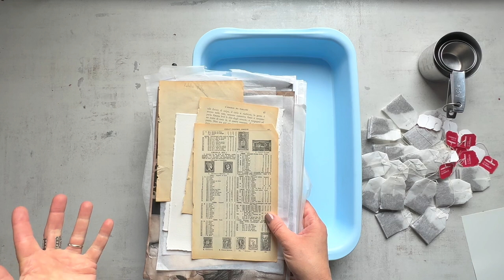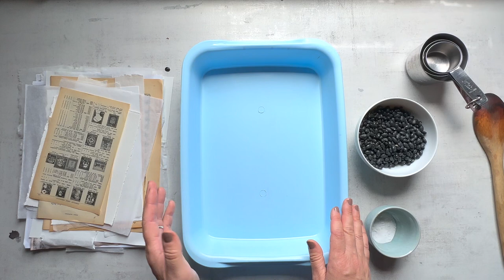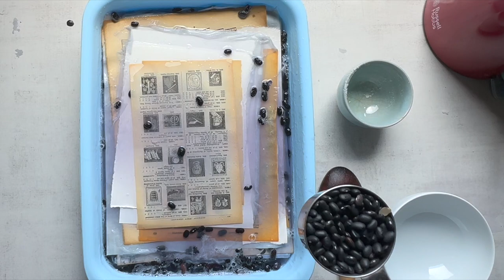Alternative Suminagashi Techniques Part 2 Natural dyes using tea, avocado and black beans!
I take a look at how you can make a few natural dyes using simple ingredients including tea, black beans, and avocados.
Unfortunately, the last three minutes of the video didn't upload where I show you the results of the papers once they have dried.  Ohhh I have lots to learn about Youtube! 😅 Anyway, they are perfect for making suminagashi prints in pastel hues. I love using them in collage art pieces, mixed media paintings and junk journals.